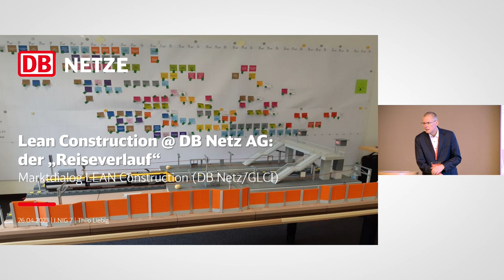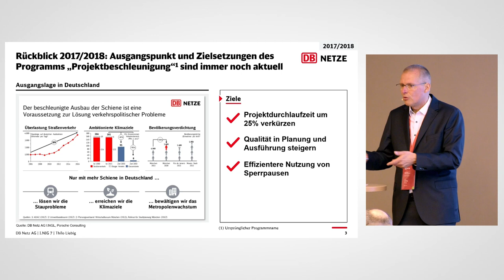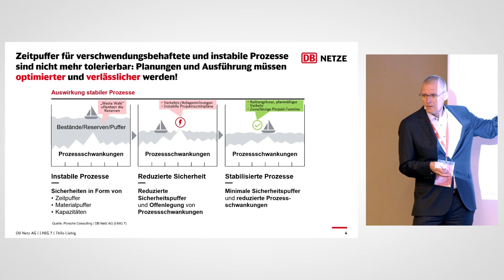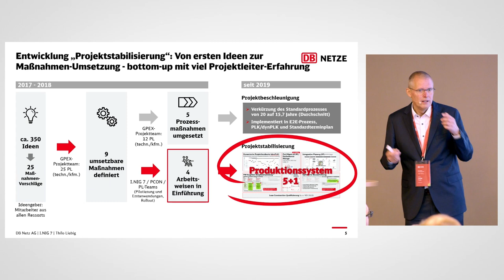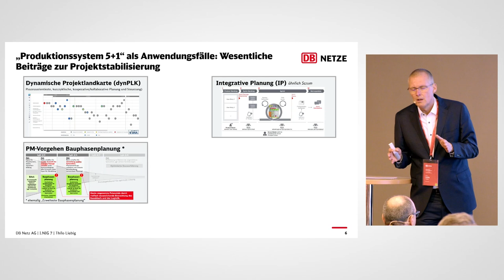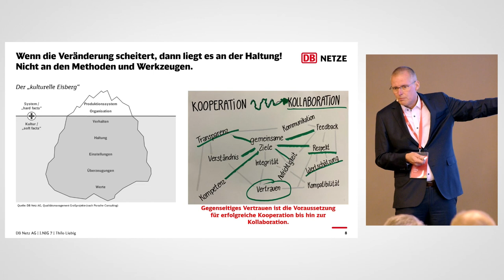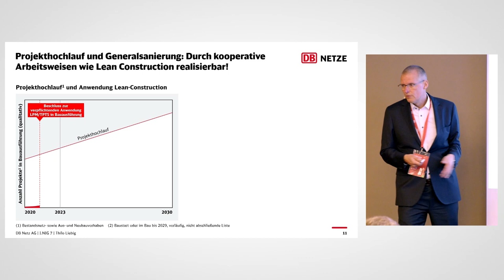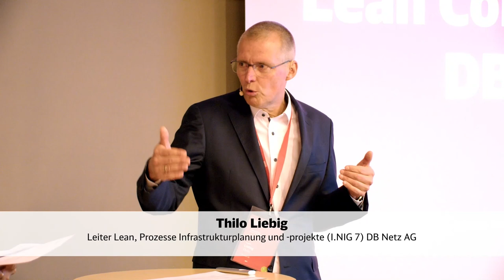2023 Marktdialog DB Netz AG - Video 03 - Lean Construction@DB Netze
Videoaufzeichnung des Marktdialogs "Lean Construction bei der DB Netz AG" vom 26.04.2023, veranstalten von der DB Netz AG in Kooperation mit dem German Lean Construction Institute (GLCI) in Frankfurt.
Lean Construction @ DB Netz AG - Der „Reiseverlauf“ präsentiert von Thilo Liebig, Leiter Lean Management und Prozesse Infrastrukturplanung und -projekte DB Netz AG